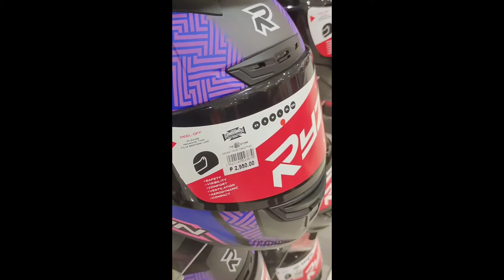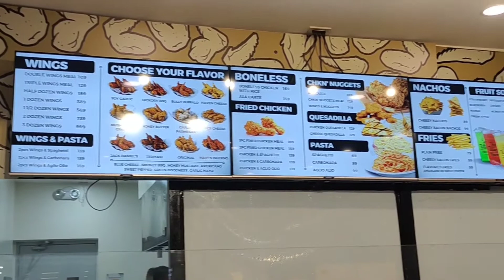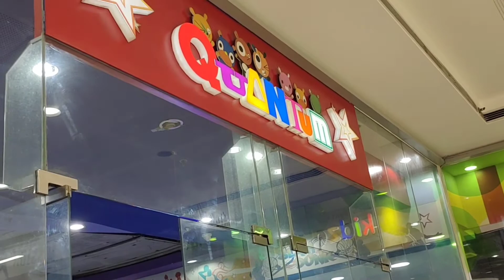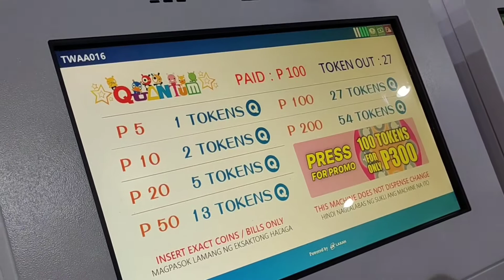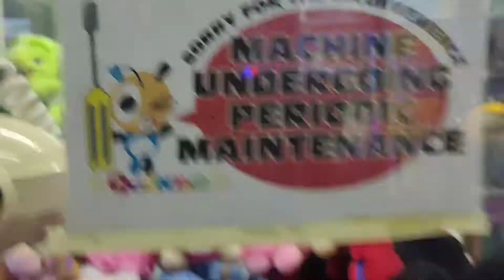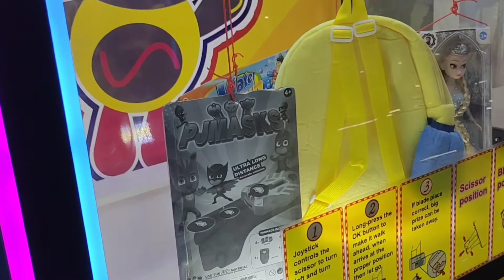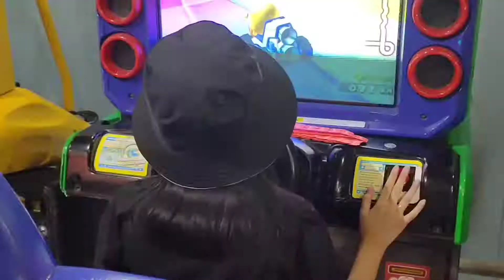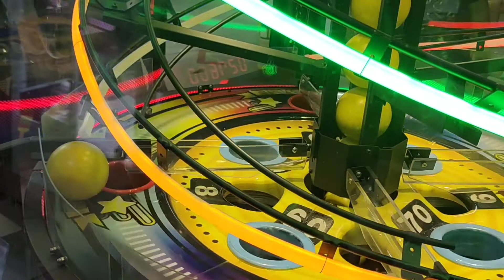HAPPY VALENTINES DAY❤️❤️❤️